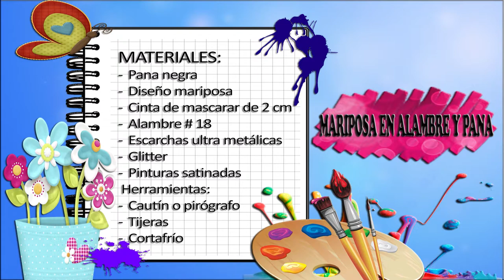Como Hacer Mariposa en Alambre y Pana- HomeArtTv por Juan Gonzalo Angel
Es muy sencillo de hacer y el resultado es genial.

En este caso he hecho la palabra "LOVE", pero lo puedes hacer con cualquier nombre o palabra que se te ocurra.

Puedes decorarlo como más te guste o simplemente dejarlo en alambre.